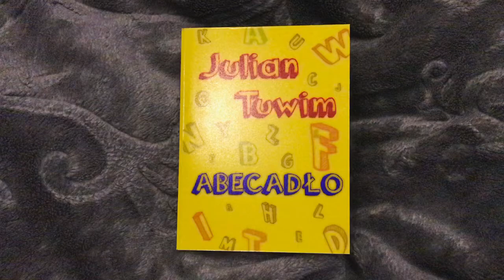książka dla dzieci abecadło